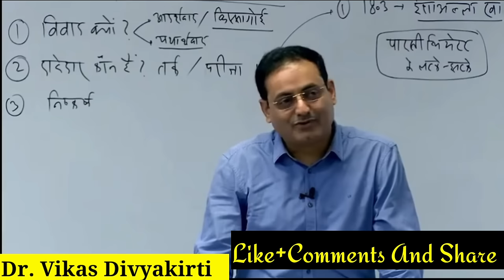Dr Vikas divyakirti || मेरा आज तक का सबसे प्रिय film ये हैं, लेकिन..I पत्नी कुछ करें तो उसका विवाह.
open seminar by Dr.vikas
drishti ias orientation class
seminar by dr. vikas divyakirti
vikas sir seminar
how to prepare for upsc
how to prepare civil service exam
Drishti IAS Hindi
upsc
ias
orientation class
drishti ias
open seminar by Dr. vikas Divyakirti
Hindi medium
seminar for hindi medium students
upsc open seminar
upsc hindi open seminar
ias orientation classes
upsc hindi medium classes
upsc drishti classes
vikas divyakirti
vikas divyakirti sir
vikas divyakirti funny moments
dr. vikas divyakirti
vikas sir funny video
vikas divyakirti sir motivational video
vikas divyakirti constitution
vikas divyakirti
vikas divyakirti concept talk
vikas divyakirti comedy
vision ias
vikas divyakirti rstv
vikas divyakirti ravish kumar
vikas divyakirti sir
drishti ias vikas divyakirti
vikas divyakirti drishti ias
vikas divyakirti class
upsc 2.0
UPSC
IAS
civil service
civil services examination
jaipur seminar
DRISHTI ias
yogesh attri
upsc only
power of an ias
power of collector
power of secretary